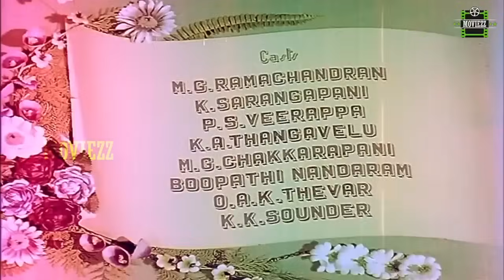Alibabavum 40 Thirudargalum Full Movie HD | M. G. Ramachandran | Bhanumathi | T. R. Sundaram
Alibabavum 40 Thirudargalum (read as "Alibabavum Narpadhu Thirudargalum"; transl. Alibaba and the Forty Thieves) is a 1956 Indian Tamil-language fantasy swashbuckler film directed and produced by T. R. Sundaram under his production banner Modern Theatres. The film features M. G. Ramachandran and Bhanumathi Ramakrishna in the lead roles, with K. Sarangkapani, P. S. Veerappa, K. A. Thangavelu, M. N. Rajam, Sushila, Vidhyavathi, and M. G. Chakrapani in supporting roles.

The film tells the story of Alibaba, a poor woodcutter, who becomes wealthy after finding a secret cave which contains various treasures and antiques. He resolves to keep his source of wealth a secret to lead a peaceful life. Whether he keeps it a secret and protects the treasure from falling into the wrong hands forms the rest of the story.

Alibabavum 40 Thirudargalum was shot in Gevacolor and is notable for being the first Tamil and South Indian full-length colour film. It is based on the story Ali Baba and the Forty Thieves from One Thousand and One Nights. It is also the second Tamil film adaptation of that story, after the 1941 film of the same name. Filming took place mainly at Mysore and Yercaud. The soundtrack was composed by Susarla Dakshinamurthi, and re-used many songs from the 1954 Hindi film Alibaba Aur 40 Chor. It was also the final film of Ramachandran's three-film contract with Modern Theatres.

Alibabavum 40 Thirudargalum was released on 14 January 1956 during the festive occasion of Thai Pongal. It was a milestone in Ramachandran's career and became a success at the box office which was largely attributed to it being the first full-length colour film in South India. The songs also attained popularity. The film was later dubbed in Telugu as Ali Baba 40 Dongalu.

Based on Ali Baba and the Forty Thieves
Starring M. G. Ramachandran,Bhanumathi Ramakrishna
Production
Country  India
Language Tamil